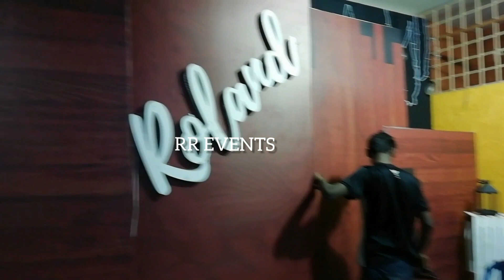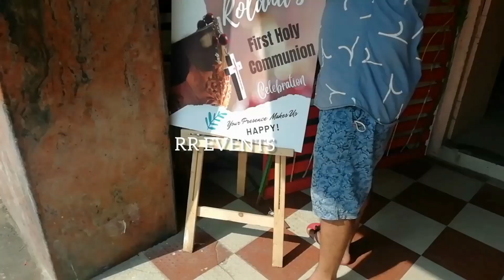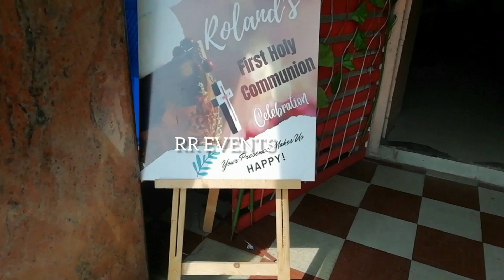First holy communion decoration